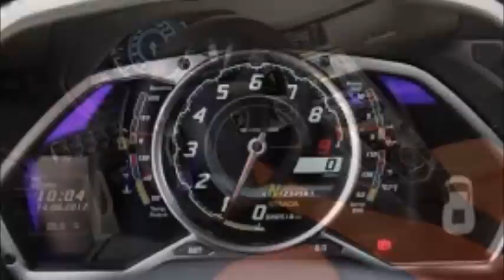Lamborghini Aventador ランボルギーニ アヴェンタドール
車を売るなら「無料クルマ査定ナビ」

ランボルギーニは3月2日夜（日本時間3月3日未明）、スイスで開催されたジュネーブモーターショー15のプレビューイベントにおいて、『アヴェンタドール LP750-4 Superveloce（SV）』を初公開した。

同車は、アヴェンタドールの高性能モデル。パワーアップされた6.5リットルV12エンジンは、最大出力750hp/8400rpm、最大トルク690Nm/5500rpmのパフォーマンスを発揮。0-100km加速は2.8秒、最高速度は350km/hを誇る。

Lamborghini ( dawn Japan time March 3 ) March 2 the night , in the preview event of the Geneva Motor Show 15 , which was held in Switzerland , was premiered the " Aventador LP750-4 Superveloce (SV) " .

Same car , Aventador high-performance model of . Power-up is 6.5 liters V12 engine was , maximum output 750hp / 8400rpm, demonstrate the performance of the maximum torque 690Nm / 5500rpm. 0-100km acceleration 2.8 seconds , top speed boasts a 350km / h.

そのボディは、軽量アルミフレームとカーボンファイバーモノコックをオリジナルモデルから引き継ぐと共に、ドアパネルやロッカーパネル、フェンダーなどをカーボンファイバー化することで重量1525kgと、50kgの軽量化に成功した。

アウトモビリ・ランボルギーニのステファン・ヴィンケルマンCEOは「アヴェンタドール LP750-4 Superveloceは、SVモデルの伝統を受け継ぎ、パフォーマンスと走る楽しみの限界を打ち破った。テクノロジー、デザイン、品質、クラフトマンシップ、全てが融合したランボルギーニ史上最も速く、エモーショナルな量産モデルだ」とコメント。

ヨーロッパでの発売は今春末、価格は32万7190ユーロ（約4400万円）を予定している。

The body , as well as take over a lightweight aluminum frame and carbon fiber monocoque from the original model , and weight 1525kg by door panels and rocker panels , fenders , etc. to carbon fiber of , was successful to a reduction in the weight of the 50kg.

Lamborghini Automobili Lamborghini Stefan Winckelmann CEO is " Aventador LP750-4 Superveloce is , it inherited the tradition of SV model , was defeated the limits of fun running and performance . Technology , design , quality , craftsmanship , all fused ever the fastest , but emotional mass production model " as a comment .

Released in the end of this spring in Europe , prices are expected to ? 327,190 ( about 44 million yen ) .

ランボルギーニ アヴェンタドールの爆音エキゾースト音！＆ド派手にチューンアップされたアヴェンタドール！！